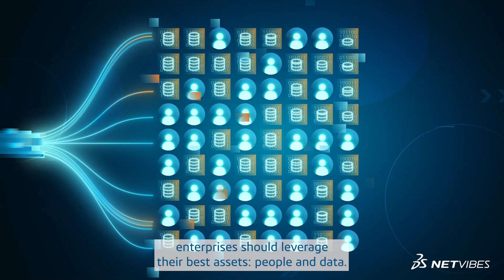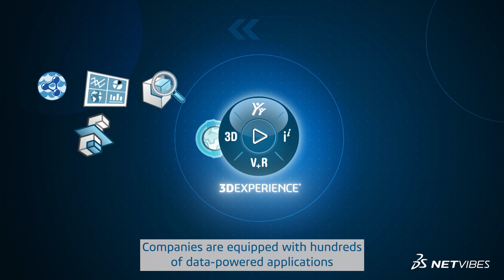[NETVIBES Knowledge Nuggets] Collaborative Experiences with the 3DEXPERIENCE Platform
The 3DEXPERIENCE platform powered by NETVIBES enables customers to become data-driven organizations leveraging the platform apps & services.

Discover in less than 2min how the platform drives and answers the following questions for our customers:
            •           What do we need to improve as a team?
            •           With whom?
            •           With which data?
            •           And how?